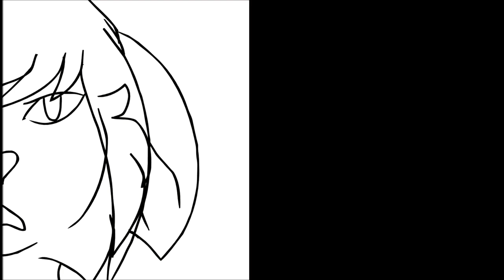The Wolf MAP Complete!!!!!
Finally this thing is finished! I can't thank you all enough for helping bring this song to life with me! I'm so glad this thing is finally done though, I spent my evening animating two extra parts and the intro. I hope you all enjoy watching!
Participants:
Me lmao (Strawberry Fizz)
Akira Plays
WolfyFeather (Now Tharzic)
Krystelle_Gamurr
Moonlight Mango
FighterWolf 132
Jay the Starkitty
MzClueless
Gingerrex 999
ClassicYam (Yanimations)
HeliaXC
Scarlites
Guardian Animations
Junge Wolfine des Blutigen Mondes
Kara Chan OwO